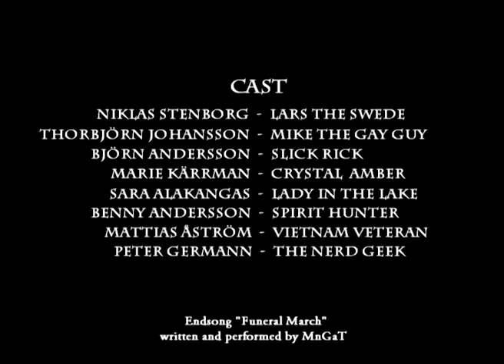WrongTrip 2009 part.2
A summer project "shot" 2009

All Sound effects "are homemade" and that penis is actualy a "stunt-penis"